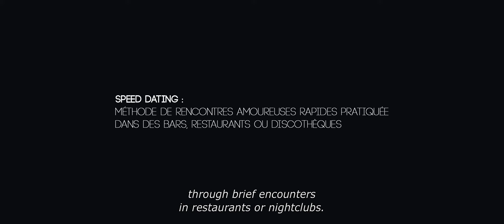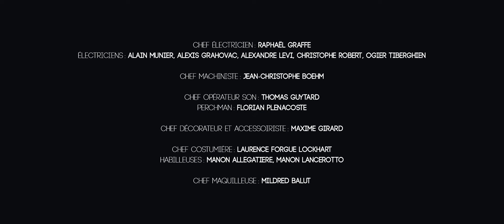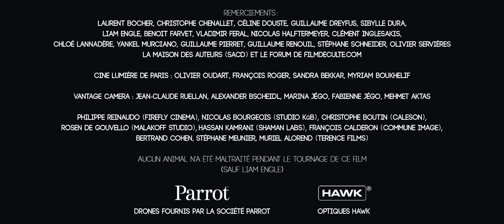SPEED DATING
Comédie
GRAND PRIX DU JURY 2017

Il a sept minutes pour la séduire, sinon elle explose.

Réalisation : Daniel Brunet, Nicolas Douste

Production : Affreux, Sales & Méchants

Acteurs : Amélie Étasse, Arnaud Ducret, Thierry Desroses